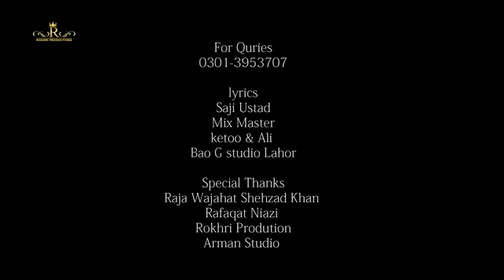Main keda majboor Haan (menu neend ni andi) shafaulla Khan rokhri, /